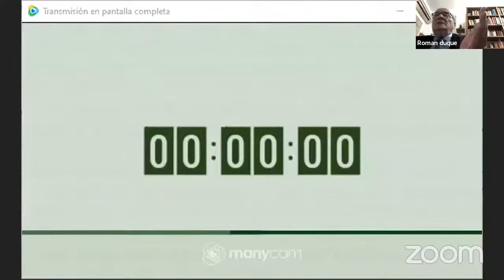Propiedad Agraria y Desarrollo Sostenible: El contrato de explotación territorial.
El Maestro Román Duque corredor desarrolla ampliamente el tema de la propiedad agraria que de tanto interés es conocer sus más recientes concepciones y su relación con el desarollo de las naciones.